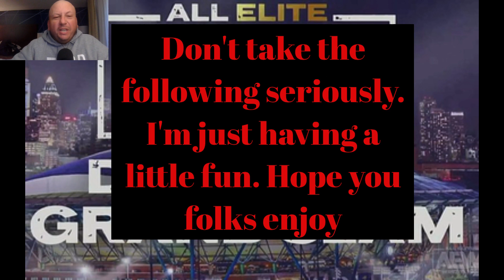How to fix AEW!!!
Just having a little fun talking about HOW I WOULD FIX